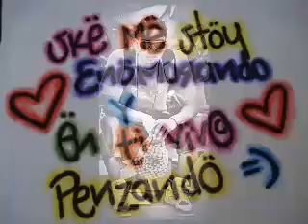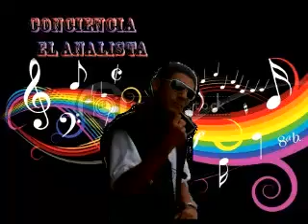Pasa el Tiempo_ Gregorio Vn pley feat Conciencia_LOS VERIDICOS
Pasa el Tiempo Gregorio Vn pley feat Conciencia_ PRODUC BY  DJ RUMOR_ RODRIGUEZ CD LOS VERIDICOS